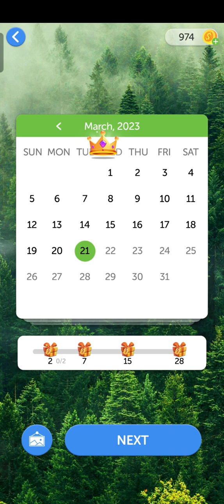vlog 57 cross word level bonus Online games|Aiden channel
* This video is All About :Online games

Pag pa giveaway ako ng 1000 Pesos sa 10 subscriber ko

Paano sumali?

✅Mag comment lang kayo sa mga video ko

✅Wag kalimutan ang

✅At I clicked ang bell icon para ma notify nyo baka kayo mananalo

Ps. More comment in othe videos more changes to win 1000 Pesos